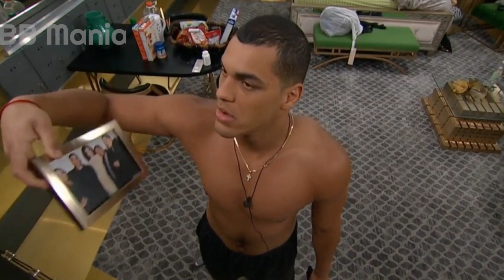BB19 - Is It Paul This Week? | Big Brother Live Feed Clip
Clip from Big Brother USA (2017) Season 19 with:

Alex Ow, Christmas Abbott, Jason Dent, Josh Martinez, Kevin Schlehuber, Paul Abrahamian, Raven Walton.